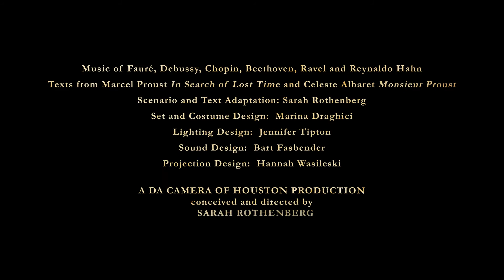Sarah Rothenberg's A Proust Sonata Trailer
Conceived, written and directed by Sarah Rothenberg
Lighting design: Jennifer Tipton
Scenic and costume design: Marina Draghici
Projection design: Hannah Wasileski
Sound design: Bart Fasbender

Cast:
Narrator: Henry Stram
Celeste/Francoise: Nancy Hume
Tenor: Nicholas Phan
Violinist: Boson Mo
Pianist: Sarah Rothenberg
String quartet: Jackson Guillen, violin; Jae-Won Bang, violin; Jill Valentine, viola; Sonya Matoussova, cello

Works of Fauré, Debussy, Chopin, Ravel, Leon Delafosse, Reynaldo Hahn and Beethoven. Texts from Marcel Proust’s In Search of Lost Time and Celeste Albaret’s memoir, Monsieur Proust